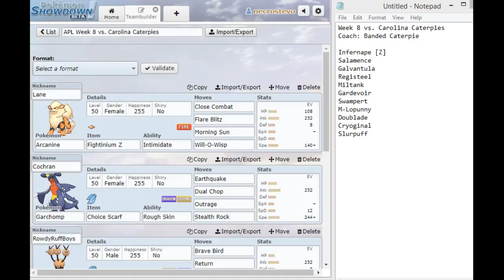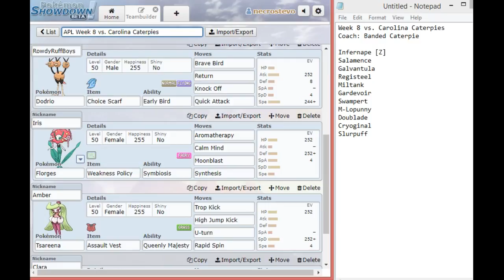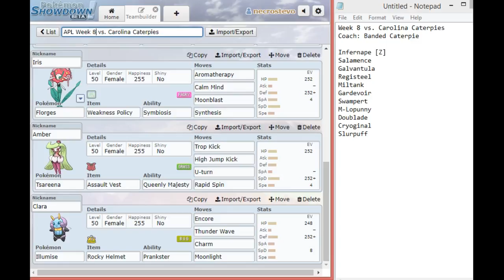APL [S2W8] Eterna City Enders (7-0) vs. Carolina Caterpies (6-1)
BATTLE START: 7:19
Music
Persona 3 Portable
After School 0 - 7:19
Wiping All Out 7:20 - 14:31
Way of Life 14:32 - end
Skype: Necrostevo